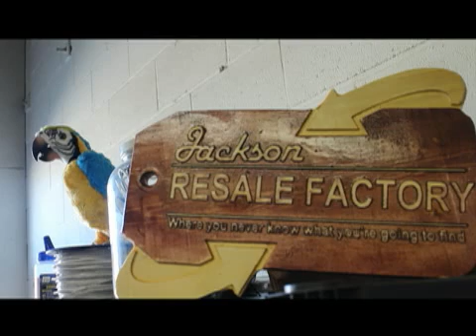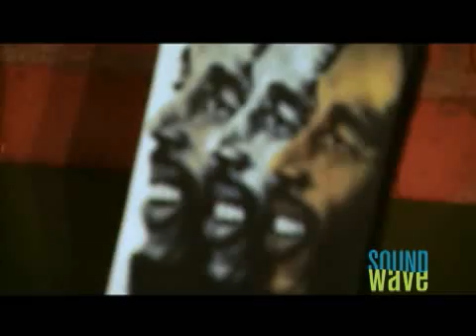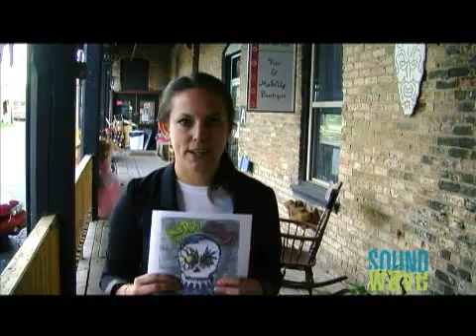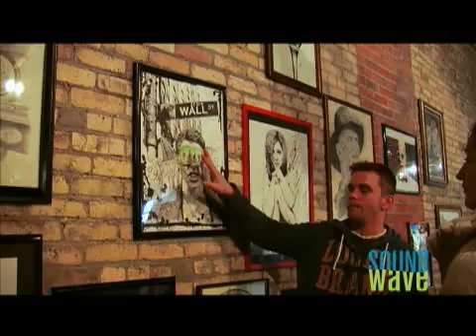SoundWave - Episode 14 - Barefoot Breakdown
Jackson's own Barefoot Breakdown energizes the crowd at The Michigan Theatre in Jackson, MI. And Highlights from the "Live, Love, Make Art" pop up gallery, courtesy of The Singularity House. Keep up to date on future episodes featured artists on JTV's SoundWave by following us on Facebook